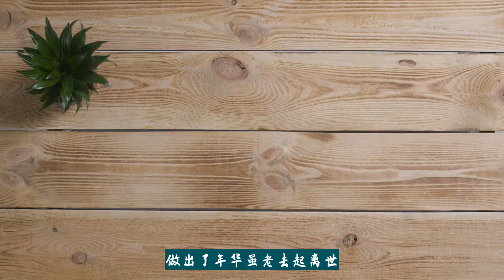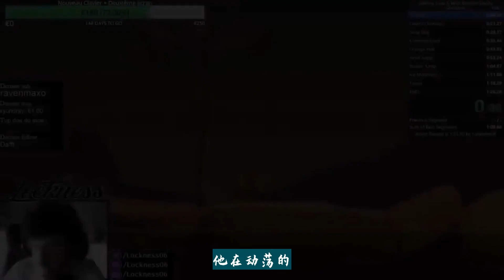荷兰93岁前首相与妻子一起安乐死相伴70年 至死不渝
2月8日，荷兰前首相德里斯和妻子尤金妮，以安乐死的形式手牵手一起告别了这个世界。

图源于网络 版权属于原作者
他们夫妻相守了70年，二人离去时都享年93岁，去世后被安葬在他们的家乡荷兰奈梅亨市。

2019年，德里斯在一场纪念活动上发表演讲时脑溢血，此后他再也没有完全康复，而他妻子的健康状况也不容乐观。

由于年事已高，身体状况也每况愈下，深思熟虑后他们最终做出了这个决定——一起离世。

年华虽老去，但德里斯始终称他的妻子为“My Girl”，二人用时间和生命诠释了真爱至死不渝。

荷兰前首相德里斯

这位荷兰前首相德里斯也是很传奇，1931年出生于荷兰北布拉班特省海尔德罗普。从小到大读的是教会学校，1955年获奈梅亨大学法律博士学位。

他身上有着浓厚的“传统”天主教徒烙印，印象中是保守派。但事实相反，德里斯偏偏加入了以改革和激进著称的基督教民主党，从此走上了打破各种教会禁忌的道路。

也是在1955年，德里斯大学毕业那一年，他拿到了职业法律文凭，也在不久后结识了一生的挚爱尤金妮。可谓是事业爱情双丰收。

图源网络 版权属于原作者
两人于1958年结婚，从此相伴一生。婚后生了3个孩子，后来还有7个孙辈。

1977年12月19日至1982年11月4日，德里斯担任荷兰首相。

退休后，他变得更为左翼，甚至被开玩笑称是最左翼中的一个。

荷兰国王威廉-亚历山大和王后马克西玛以及退位的女王贝娅特丽克丝，公开表达了哀悼之情，“我们怀着崇高的敬意缅怀德里斯·范阿赫特。他在动荡的时期承担了行政责任，并以其鲜明的个性和丰富多彩的风格激励了许多人，他对我们国家的承诺，以及对维持社会联系的承诺，值得高度赞赏。”

安乐死人数呈指数级增长

荷兰选择安乐死的人数呈指数级增长。

荷兰是欧盟仅有的三个辅助死亡合法的国家之一，人权组织认为，这赋予了与绝症或致残疾病作斗争的人们以人道方式结束痛苦的权利。

夫妻选择一起结束生命的情况也在日益增长。2020年时有26人与其伴侣同时获得安乐死。2021 年为 32 个，2022 年为 58 个。

与此同时，跟踪死亡情况的荷兰区域监测委员会（RTE）数据显示，2022 年有 8720 人通过安乐死结束了生命，比前一年增加了 14%。

这一数字占该国所有死亡人数的 5.1%，但考虑到研究表明大约 20% 的安乐死死亡没有被报告，实际数字可能要高得多。

在各个权利团体的倡导下，荷兰政府正在努力让更多人能够实施安乐死。

2023年4月，荷兰宣布父母可以对12岁及以上绝症儿童实施安乐死，并计划出台法律扩大对1岁至12岁绝症儿童的安乐死规定。

安乐死在几乎所有欧盟国家仍然是非法的，荷兰、比利时和卢森堡仍然是欧盟内仅有的三个提供合法协助死亡的国家。

在这三个州中，比利时的法律最为宽松，没有最低年龄要求。瑞士也提供辅助死亡服务，但近年来规定更加严格。

在荷兰前首相夫妇携手选择双人安乐死后，安乐死再一次引起大家的关注。

荷兰前首相夫妇两人的健康状况都一直处于“脆弱的状态”。

考虑到他们年事已高，身体状况每况愈下，他们决定最好“一起过世”。

图源multadaily 版权属于原作者
他们的死亡反映了荷兰罕见，但不断增长的“双人安乐死”趋势。

一些夫妻“同生同死”的愿望都得到了实现。

尽管有媒体将这种死亡方式描述为“最悲伤的死亡”。

但也有网友表示，能够在晚年和久病沉疴时选择有尊严的离去，反而是一件好事。

而夫妻两人能够同时“携手离世”，又何尝不是一种浪漫。